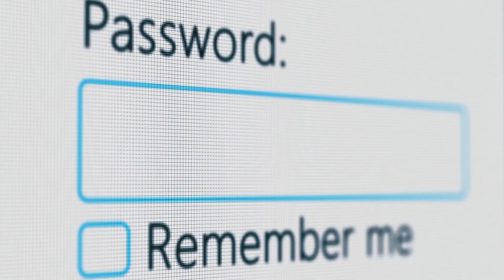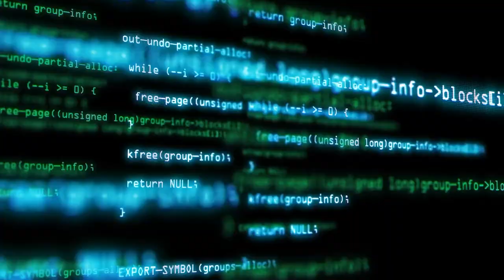Viviana Quintero | Haba2023 | Categoría: Educación digital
Psicóloga, experta en protección de la niñez en línea, ha usado las TIC para crear y difundir contenido digital orientado a prevenir el ciberacoso y la violencia sexual que afecta a niñas, niños y adolescentes en internet.